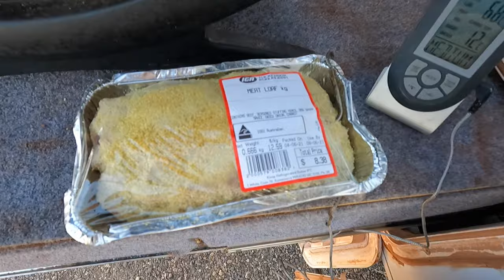Lake Argyle, Overnighter and Sunset Cruise!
Join us as we spoil ourselves and stay at lake Argyle and head out onto a sunset cruise to learn a few things (and have a couple of drinks) about this mighty lake!